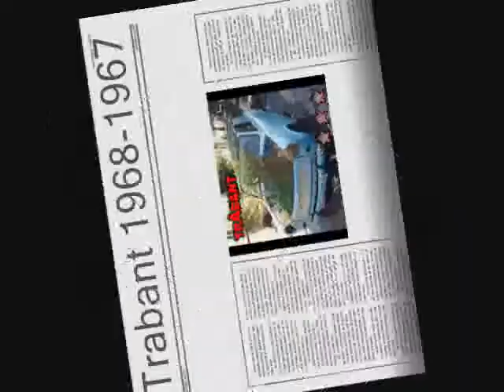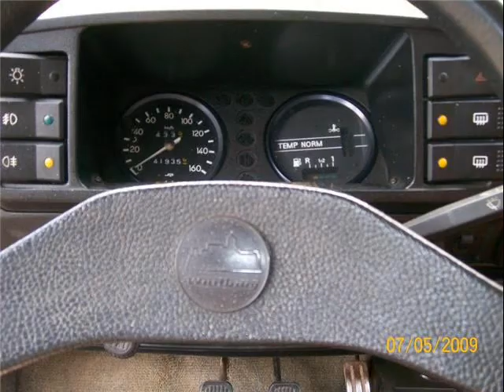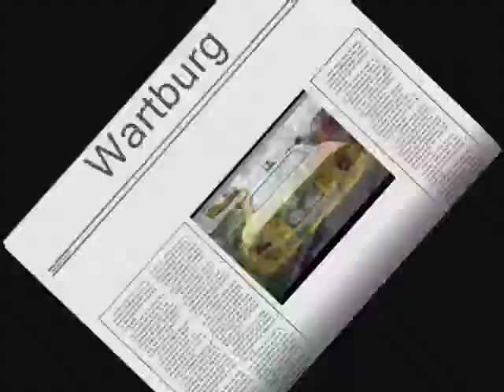Wartburg limuzina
Moja raja pamti me po wartburgu pa sam izmiksao slike mog wartburga sa ostalima skinutim sa neta. Na mojim slikama se vidi rad na motoru i da je auto svjeze ofarbano pored kadeta iz proslog mog videa